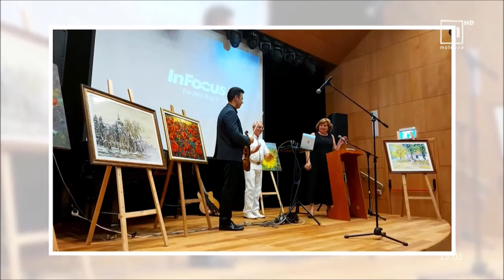TV MoldOVA ,,ARTELIER,,: Artistii VitalieGRISCIUC AntoninaGRISCIUC realizator:Nelly Canter partea2